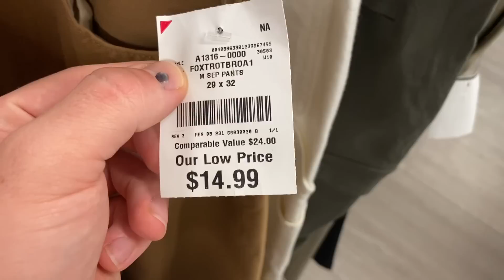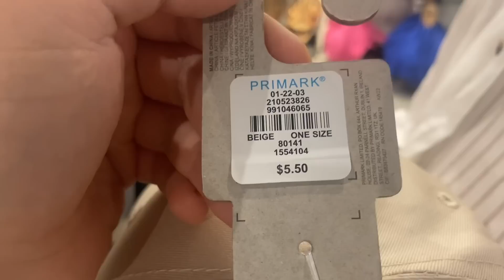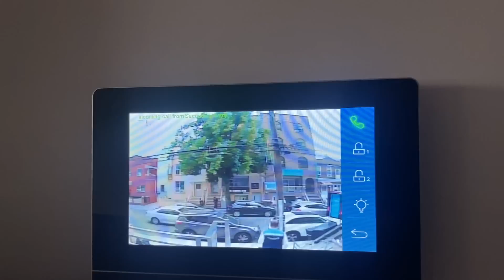Цены на одежду в США🇺🇸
Поддержка канала:
Сбербанк: 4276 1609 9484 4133 Анна В

KONSTANTIN VLASOV